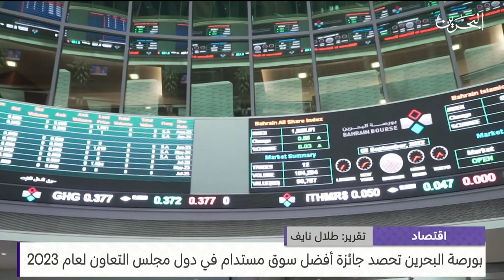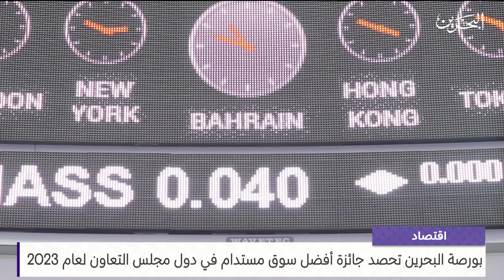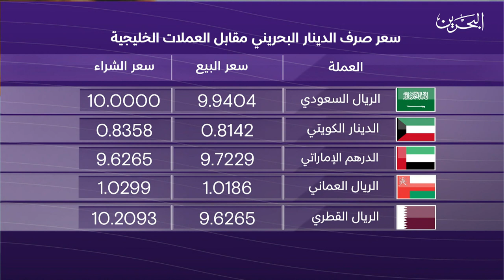البحرين مركز الأخبار : النشرة الاقتصادية 12-09-2023